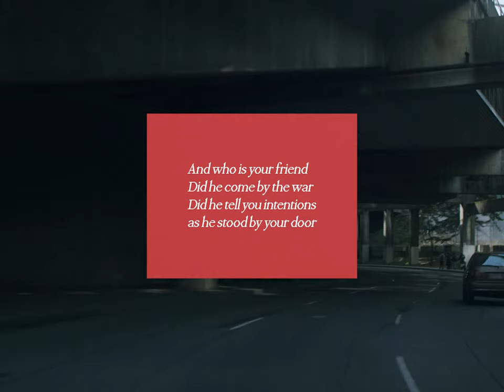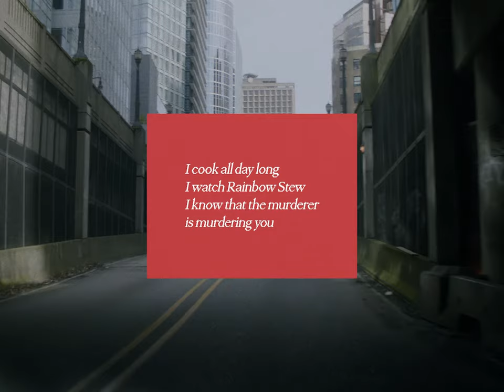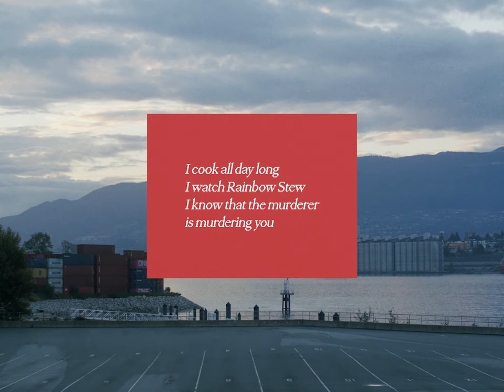FROG EYES - Rainbow Stew (Lyric Video)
Frog Eyes have returned with a new album, The Bees. Rainbow Stew is the new track out today on Paper Bag Records.

Production Assistants - Julia Kochuk, Devin Landis, Nicholas Krgovich, Jessie Janzen, Drew Harris